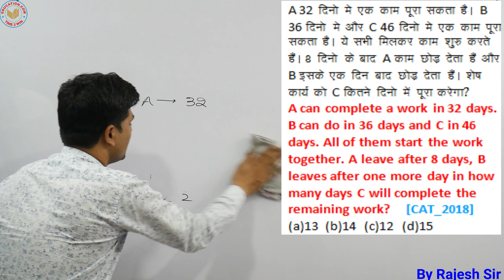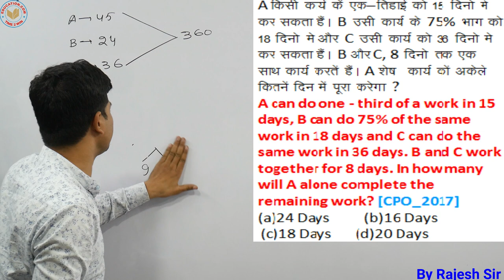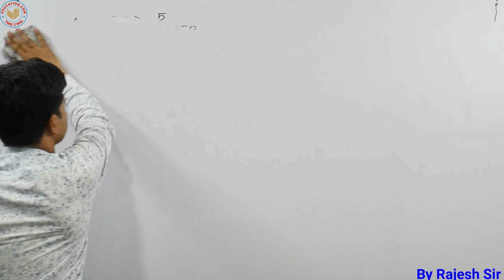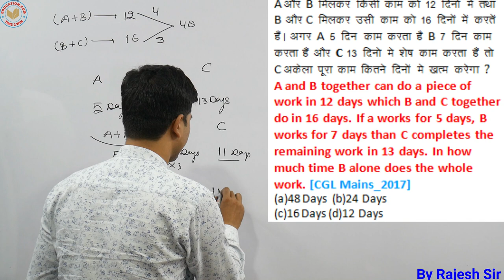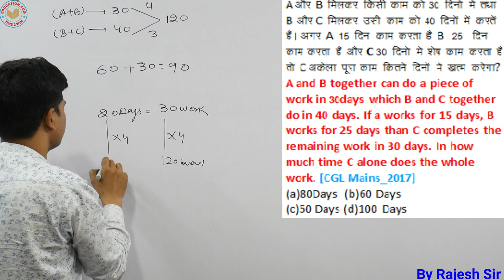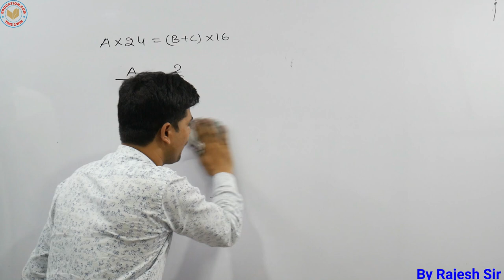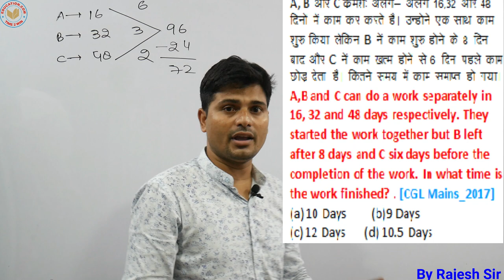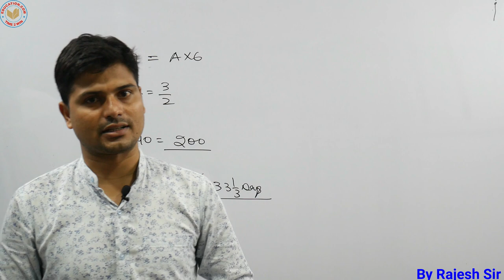Time & Work Part5/समय और कार्य/Math By Rajesh Sir/Important fr One Day Exam/THE SELECT/Education.com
DIVISIBILTY:-

AVERAGE:-

Basic Math Booster:-

SPEED,DISTANCE & TIME/समय, दूरी और चाल:-

Geometry:-

COMPLETE COURSE FOR KEY WORD
*U.P. special*
1. UPSI
2. UPP
3. UP लेखपाल (Lekhpal)
4. Junior assistant
5. UPSSSC PET
6. UPSSSC VDO *Railway*
7. RRB NTPC
8. RRC GROUP D
*SSC*
9. SSC CGL Pre
10. SSC CPO Pre
11. SSC CHSL Pre
12. SSC STENO
13. SSC MTS *UPSC*
14. EPFO
15. CDS-2
16. CAPF

*Defence*
 17. Airforce XY
18. NDA
19. AFCAT
 20. Navy SSR/ AA/ MR
21. DRDO Mts *Delhi Police*
22. Delhi Police Constable
23. Delhi Police Head constable *Teaching*
24. UP TET 25. CTET
 26. SUPER TET
27. UP B.ed *Others*
28. Raj.Police 29.Raj. SI
30. Raj. High Court
31. Bihar Constable
32. Bihar SI
33. Course on Computer Concept
34. Spoken English

 1. Learn from your Selected teacher
2. Dedicated DOUBT sessions for Aspirants
 3. One Subscription, Unlimited Access to Live Online Classes and Videos
4. You can ask doubts in live online classes